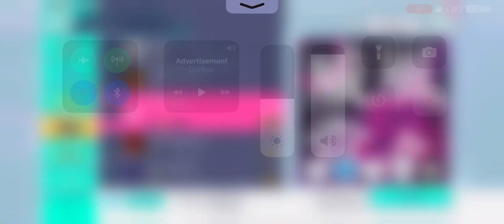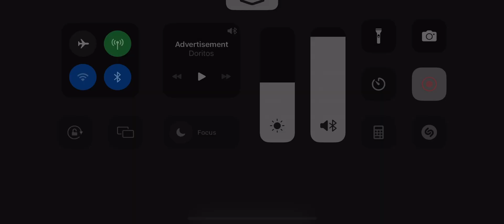Hatsune miku colorful stage: ifuudoo